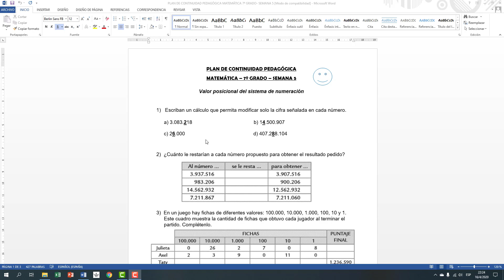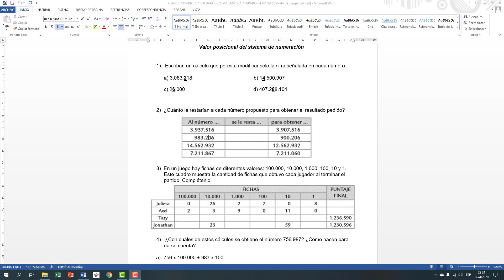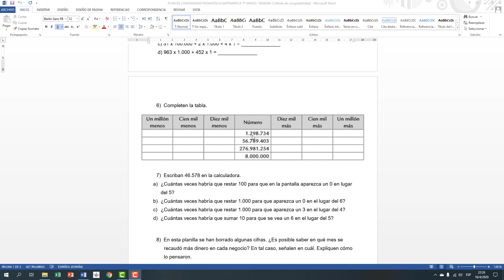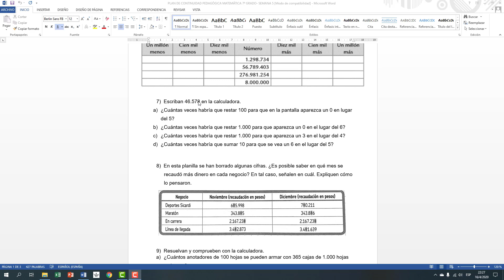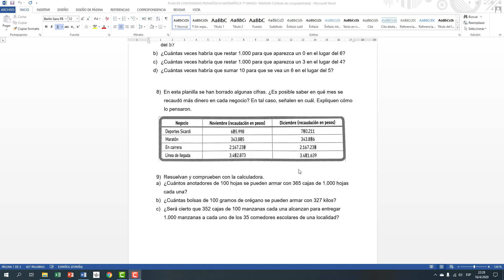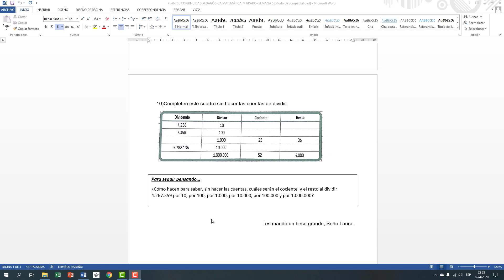Plan de Continuidad Pedagógica .7mo .Matemática Semana 5 DEL 20 AL 24 DE ABRIL